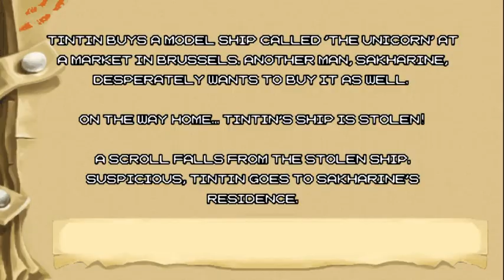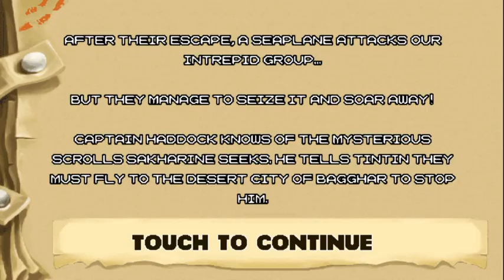The Adventure Of Tintin the secret of the unicorn java walkthrough gameplay part 1